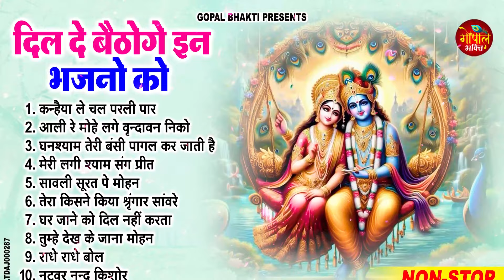बहुत ढूँढने पर मिले है ये कृष्णा भजन | Shyam Bhajan | Krishna Bhajan | Radha Rani Bhajan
🎤 Singer - Ravi Raj
🎶 Songs-
1. कन्हैया  ले  चल  परली  पार 00:00
2. आली  रे  मोहे  लगे  वृन्दावन  निको 08:45
3. घनश्याम  तेरी  बंसी  पागल  कर  जाती  है 12:23
4.  मेरी  लगी  श्याम  संग  प्रीत 17:44
5. सावली  सूरत  पे  मोहन 22:38
6. तेरा  किसने  किया  श्रृंगार  सांवरे 32:47
7. घर  जाने  को  दिल  नहीं  करता 38:36
8. तुम्हे  देख  के  जाना  मोहन 43:36
9. राधे  राधे  बोल 49:27
10. नटवर  नन्द  किशोर 55:45

LTDAJ000287